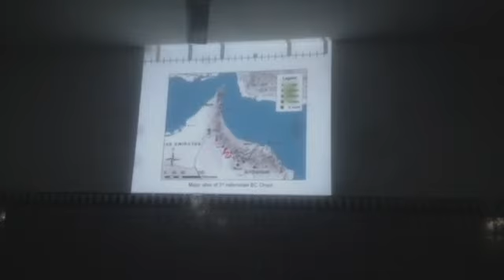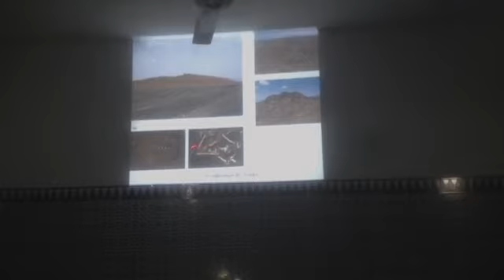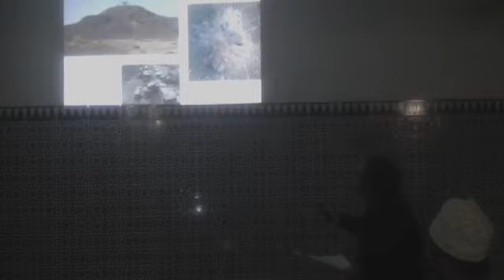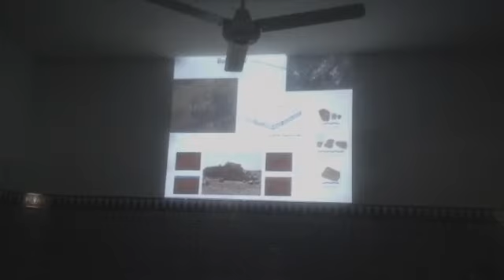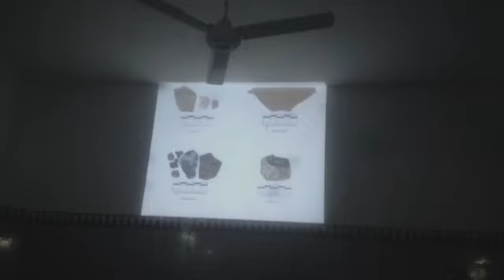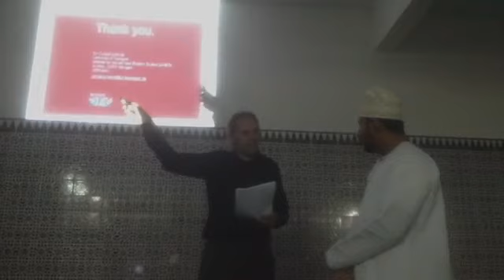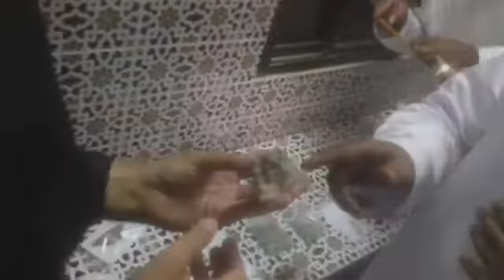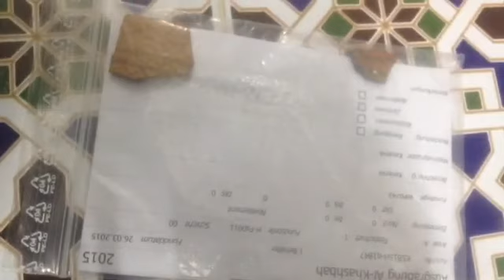يتوقع ان تعود هذه الاثار ل ٥٠٠٠ سنة تقريبا الخشبةalkhashabah oman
Recorded live from Oman, Ash Sharqiyah, Mudaybi on my iPhone on ٨‏/٤‏/٢٠١٦ at ٧:١٠ م جرينتش+٤ - Captured Live on Ustream